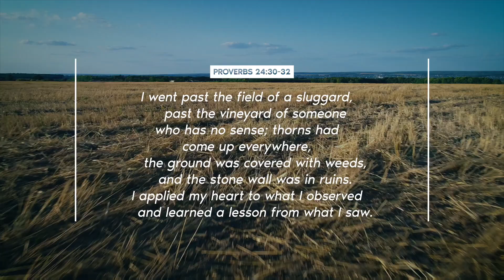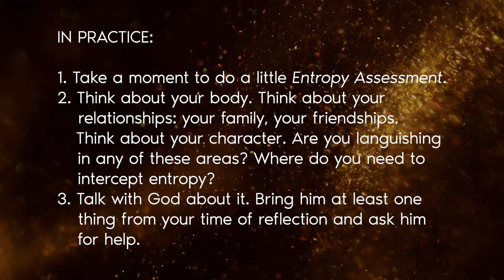Intercepting Entropy: Leading with Purpose and Spirit in a Chaotic World | John Ortberg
Learn to intercept entropy.